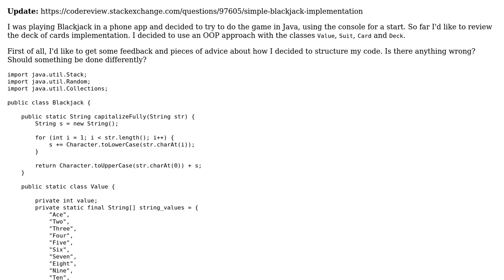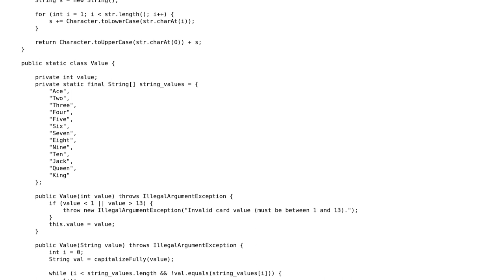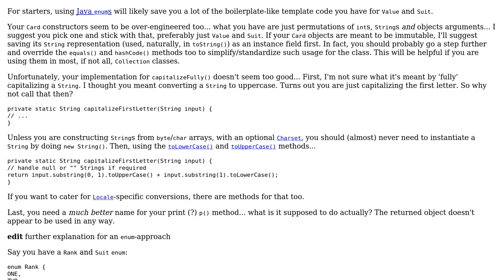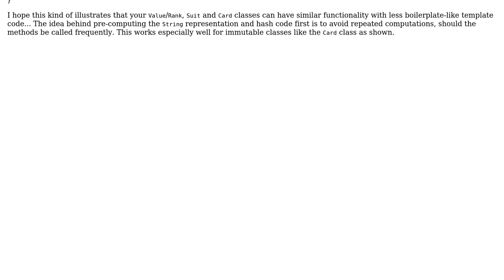Code Review: Deck of cards implementation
With thanks & praise to God, and with thanks to the many people who have made this project possible! You are responsible for your own actions.